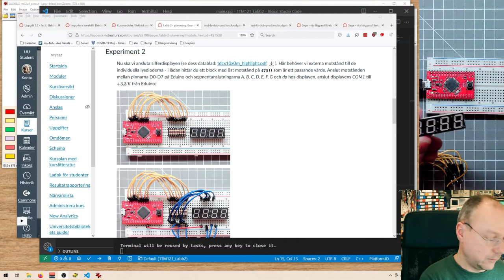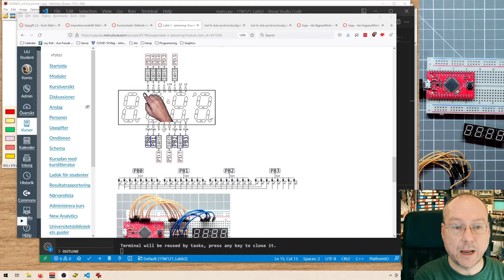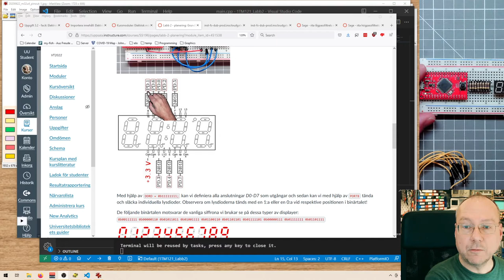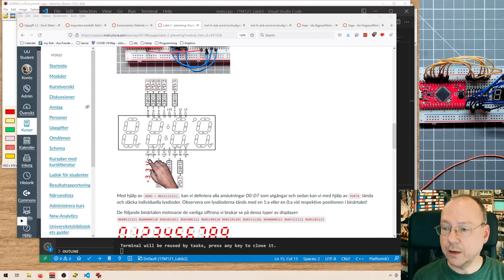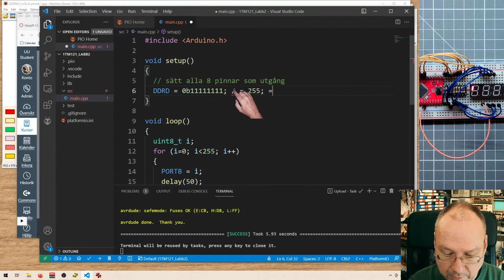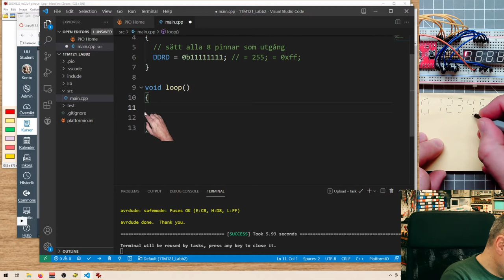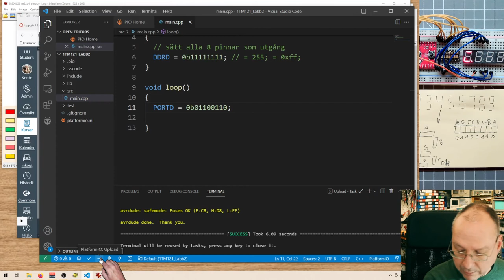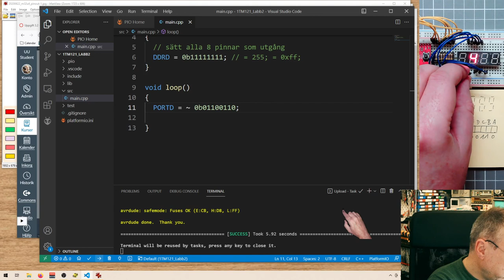🇸🇪 1TM121 VT 2022 - Labb 2 del 2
I den här delen anslutar vi en 7-segmentsdisplay till vår Eduino. Först bara för att lysa upp en siffra på denna display med gemensama anoder (pluspoler).